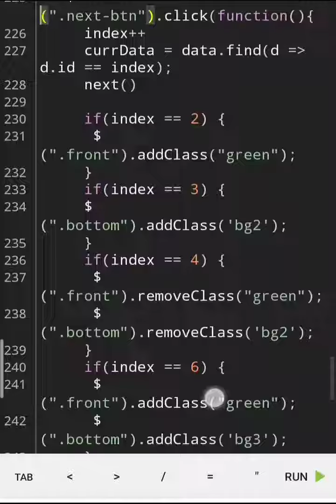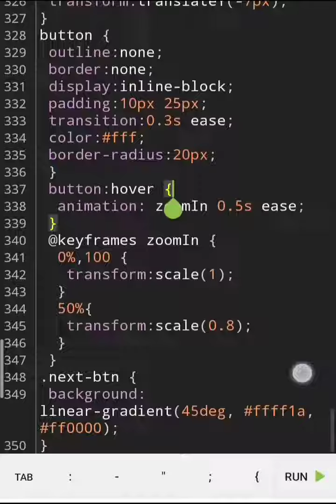happy durga puja | coding with harry | how to step by step coding for beginners durgapuja@education